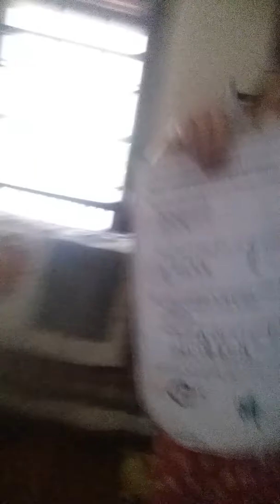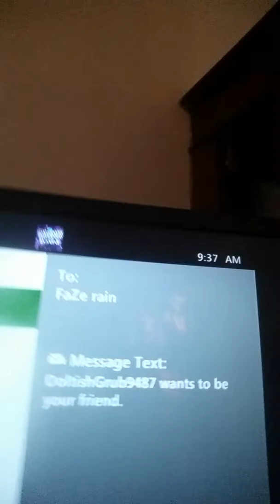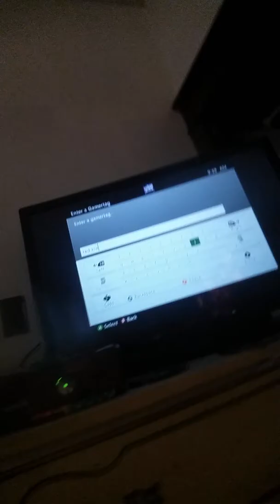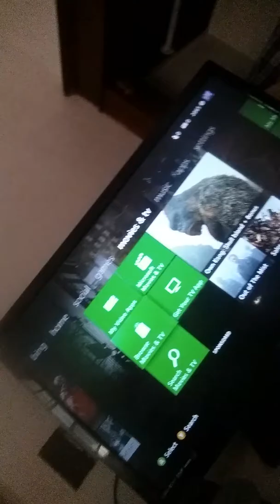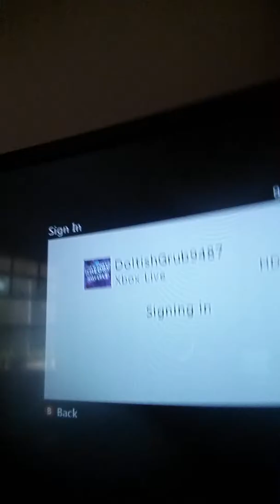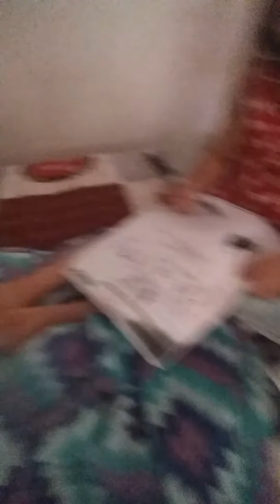Hiw to play slederman really really really hard!